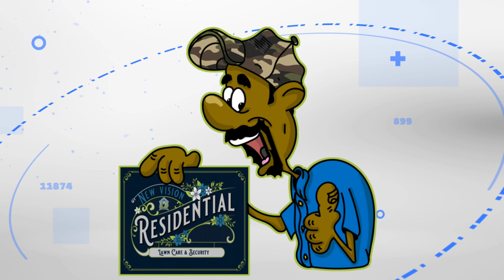Today's Daily Word 19 Sept 22. Mrs Sarah "A Blind Touch" YouTube Channel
Thank You Mrs Sarah for your Inspiration!!